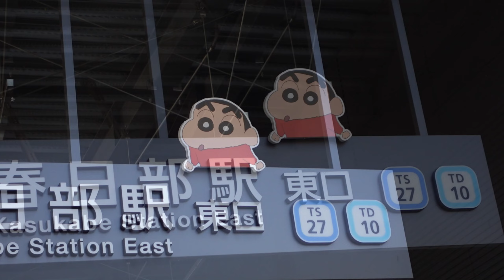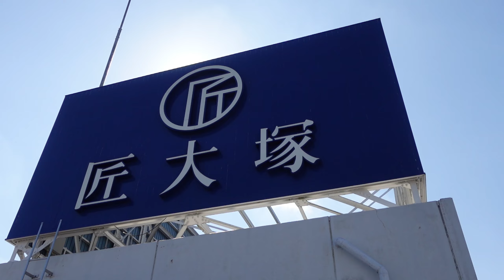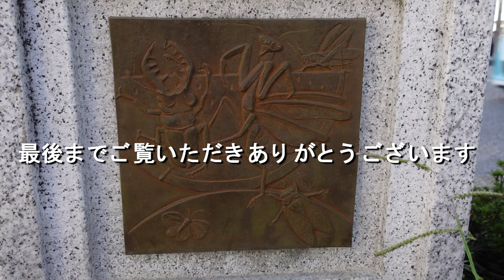【春日部 散歩】秋のビデオセミナー at 春日部市視聴覚センター 2024 Autumn🎉Vlog 街歩き 文化財 やぶそば ぷらっとかすかべ Welcome to Kasukabe City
コミュニティに「ほぼ日報」あれこれ書いています 😺　春日部市視聴覚センター主催「秋のビデオセミナー」に参加　春日部駅の東口側を街あるき　撮影の基本と動画編集技術を教えていただきました　使用した編集ソフトは Power Director　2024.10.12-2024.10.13 　 No.00351　2K

・一脚　　　　　　　　  　  SLIK Stand Pod Airy 6S
・音源　　　　　    　　　　Youtube オーディオライブラリ
　　　　　　　　　　　　　Coming Home - Dan Lebowitz
・観光情報　　　　　　　　ぷらっとかすかべ
　　　　　　　　　　　　　Kasukabe Information Center Puratto Kasukabe
・謝辞　　　　　　　　　　春日部市視聴覚センターのみなさん、ビデオ
撮影・編集の専門家のみなさん２日間にわたりありがとうございました